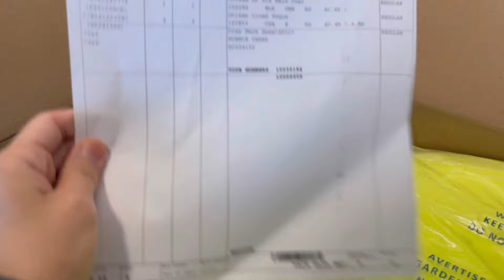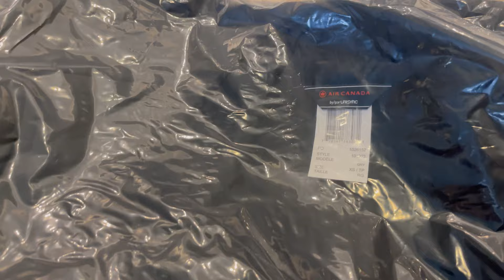Unexpected Blessings | New Set Of Uniform | Yanz Journey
Redeemed my AC Shine Points